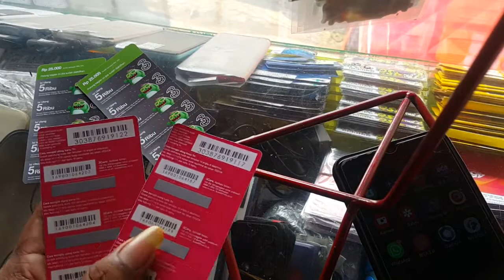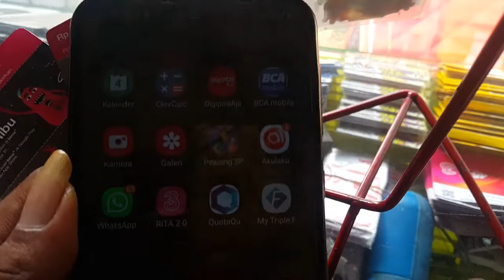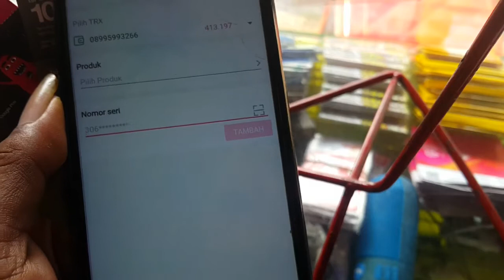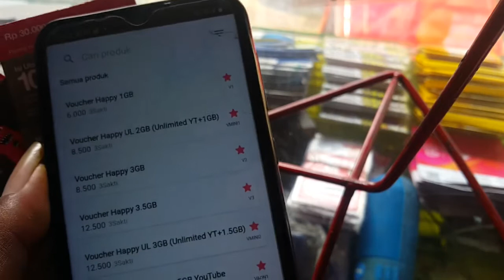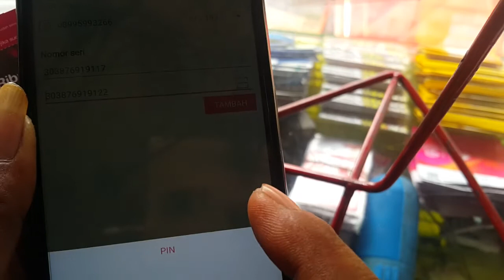BEGINI CARA KONTER MENGAKTIFKAN VOUCER PULSA TRI 10RIBU,SEPUTAR DUNIA KONTER #2021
nomor nik mencapai batas
nomor nik tidak valid

ide bisnis pulsa
ide bisnis konter pulsa

isi pulsa tapi pulsa nya tidak masuk

kuota lokal
kuota internet
kuota unlimited

cara daftar chip pulsa,
chip mkios,
chip mobo indosat,
chip mtroik,
chip dompul xl
chip vtree,
chip smartfren,
chip alloperator,
chip multifungsi,
chiip pulsa murah,

VISIT ME